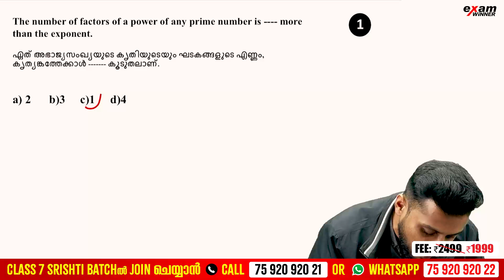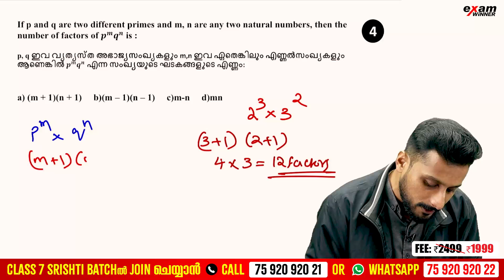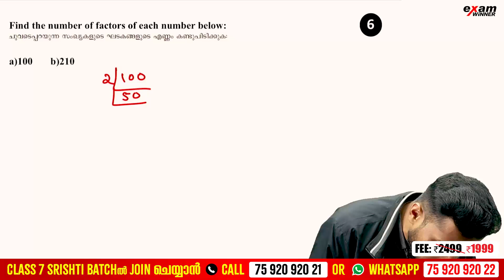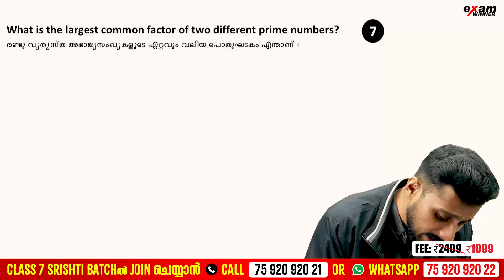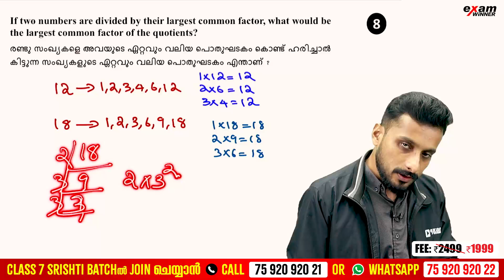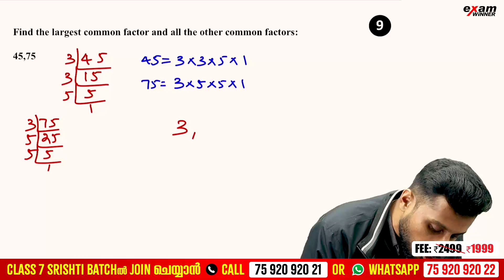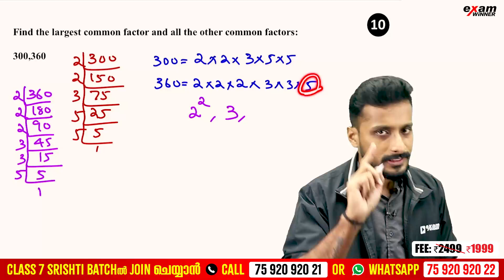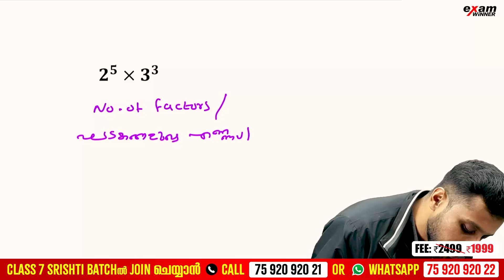Class 7 Christmas Exam | Maths | Number Relations | Important 10 Questions | Exam Winner